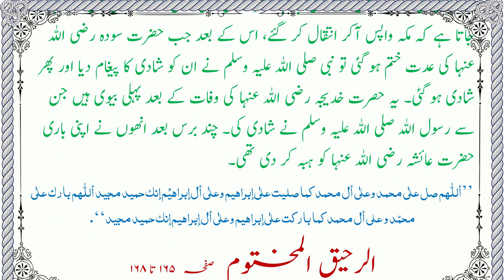Al Raheeq Al Makhtoom Urdu | 12 Gham ka saal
Al Raheeq Al Makhtoom Urdu | سیرت النبی صلی اللہ علیہ وسلم، الرحیق المختوم،

This is an audio book of the  award winning book on the life Of Prophet Muhammad ﷺ  Ar-Raheeq Al-Makhtum (The Sealed Nectar). The book is authored by by Safiur Rahman Mubarakpuri. This book was awarded first prize by the Muslim World League in a worldwide competition on the biography of the Prophet held in Mecca in 1979.